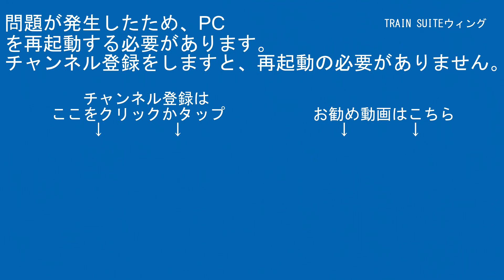伊豆箱根鉄道駿豆線7000系7502編成「幻日のヨハネ-SUNSHINE in the MIRROR-」渡辺曜ヘッドマークIS04三島二日町～IS05大場間【はやぶさ物語】FDR-AX45A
ｹﾞｰﾑ実況

【RG627】
運営代表
デジタルビデオカメラ：SONY・HDR-CX480
ビデオカメラアクセサリー：SONY・ECM-LV1
デジカメ：FUJIFILM-FINEPIX JZ250
三脚：SLIK-プロフェッショナルN.雲台SH-724E BK.プレートⅡ.SBH-100.SLIK-500G-7

企画統括
デジタルビデオカメラ：SONY・FDR-AX45A/SONY・HDR-CX680/SONY・HDR-CX420
ビデオカメラアクセサリー：SONY・ECM-XYST1M/SONY・ECM-B1M
三脚本体：Velbon・N635M/Velbon・ULTRA minniQ

その他数名

【編集ｿﾌﾄ】
PlayMemories Home
ApowerMirror

【楽曲使用元】
【魔王魂】

00:00オープニング
00:57スタッフロール
01:07本編